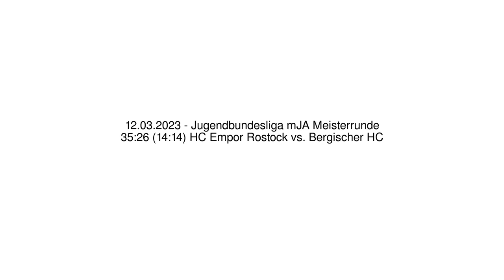35:26 (14:14) HC Empor Rostock vs. Bergischer HC - 12.03.2023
Handball - Jugendbundesliga mJA Meisterrunde - 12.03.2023
35:26 (14:14) HC Empor Rostock vs. Bergischer HC